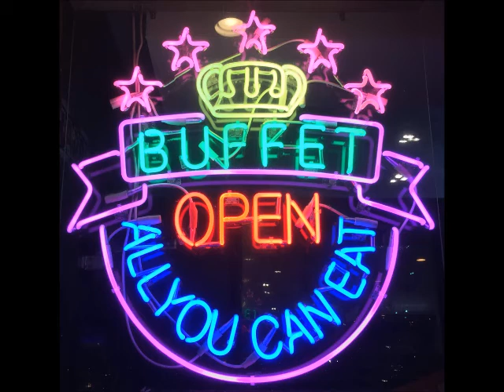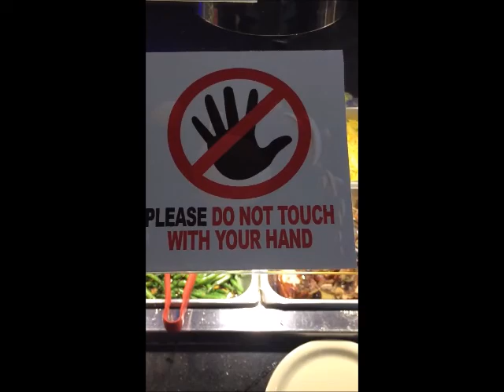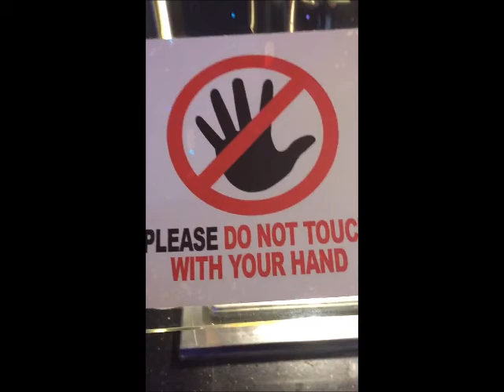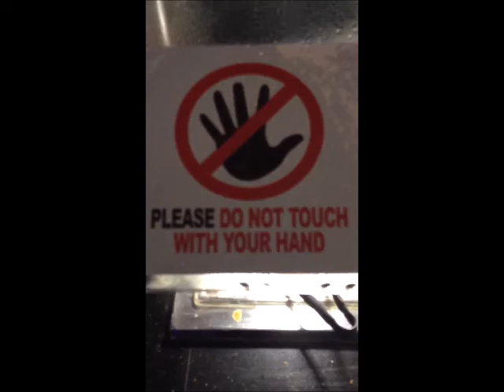Fabulous Fake Fireplace-In Luck With Succulent Duck-Coconut Battered Shrimp